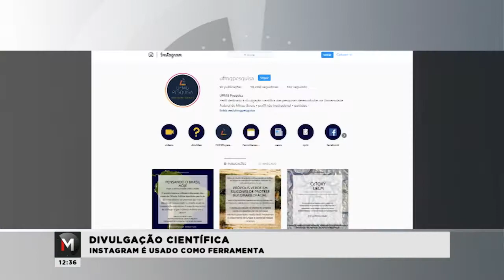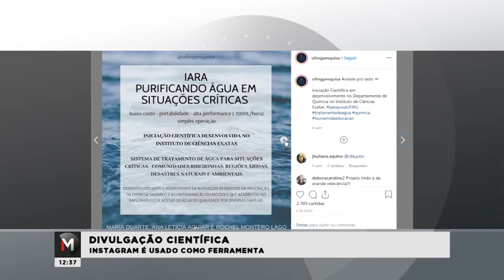PESQUISADORES USAM O INSTAGRAM PARA DIVULGAR RESULTADOS CIENTÍFICOS - Jornal Minas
Estudantes da UFMG usam do Instagram para divulgar os resultados das pesquisas científicas para a sociedade civil. Um exemplo disso é o Projeto Iara, que estuda e trata a água do Rio Doce com um reagente que filtra o rejeito de minério e proporciona água potável após a tragédia de Mariana. Confira.